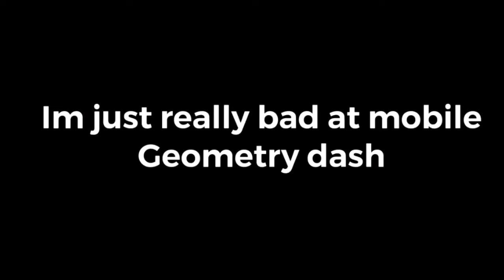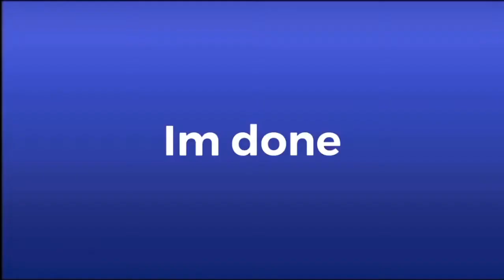Geometry dash montage 2